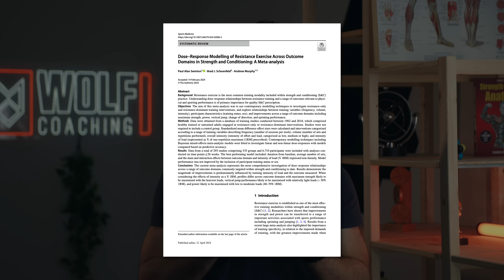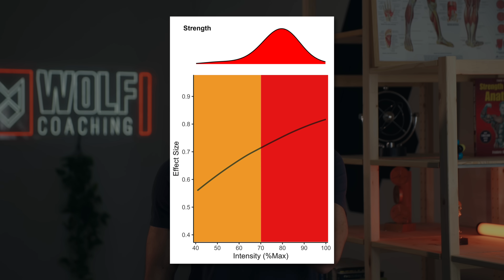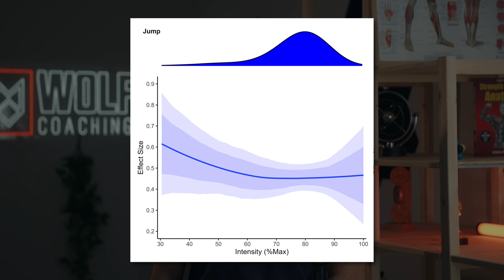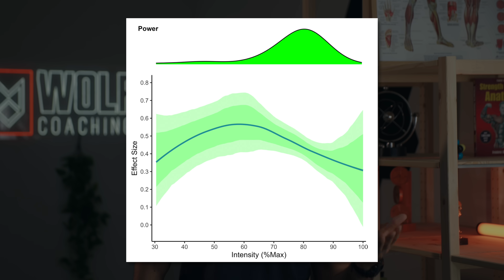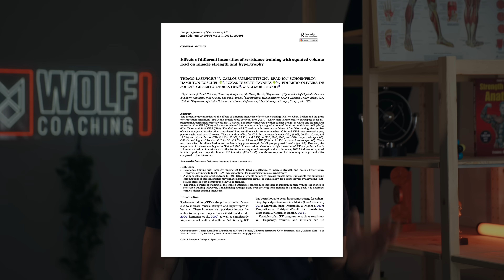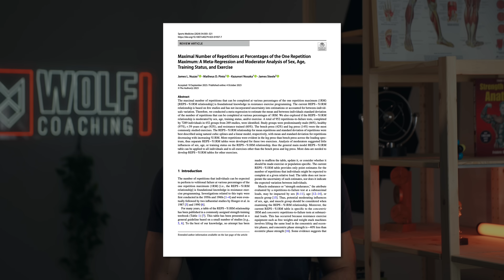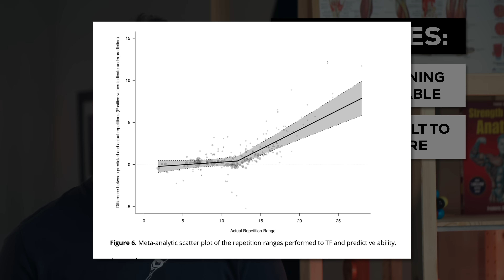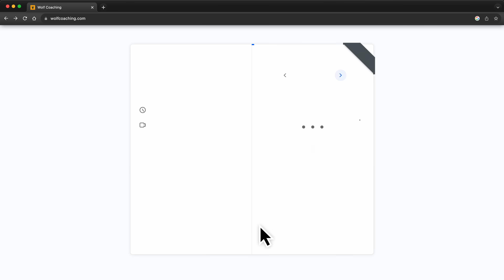How HEAVY should you LIFT for MASS vs STRENGTH vs POWER?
In this video Dr. Milo Wolf breaks down a number of studies to answer the question; 'How heavy should I lift for Strength/Hypertrophy/Power?', using the science to give percentage based recommendations that you can use in your training.